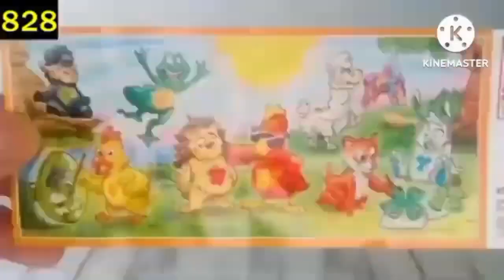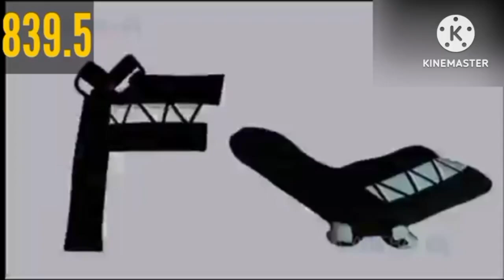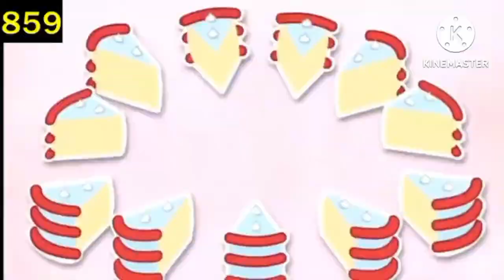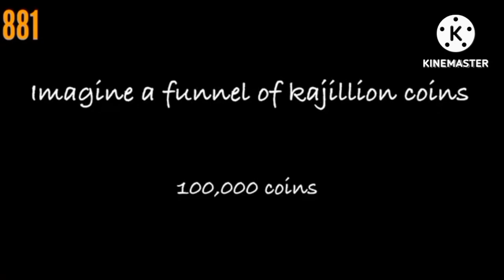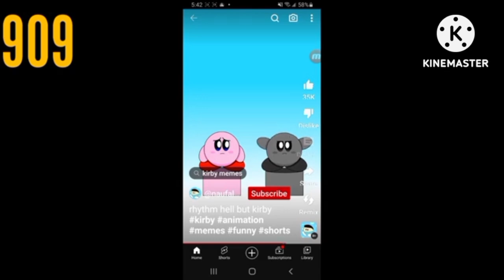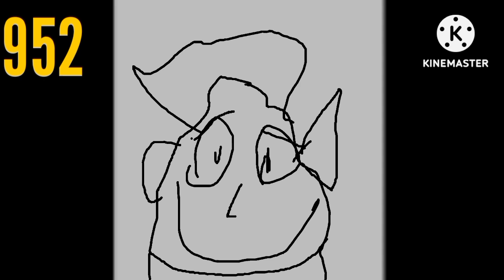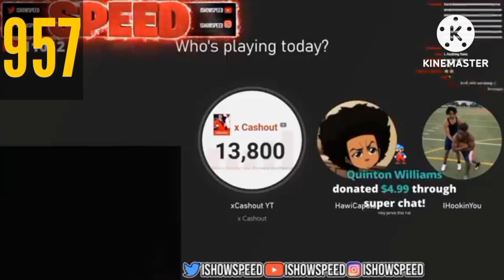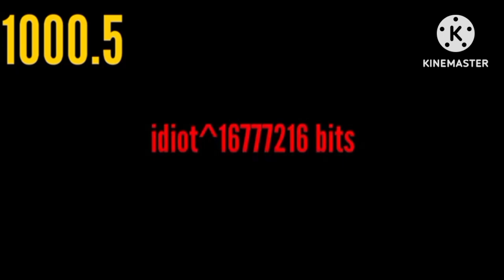Mr Incredible Becoming Idiot (Phase 801 - 1000) For